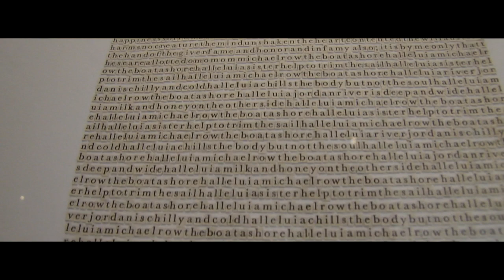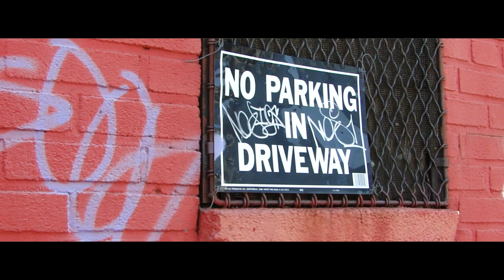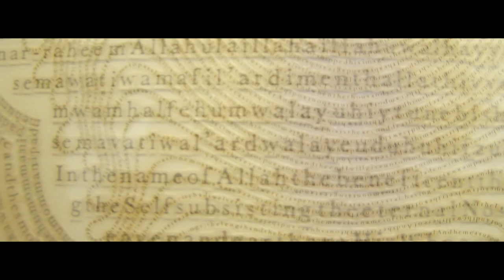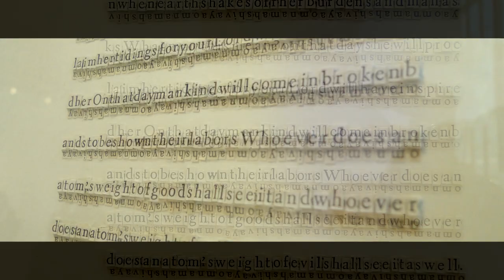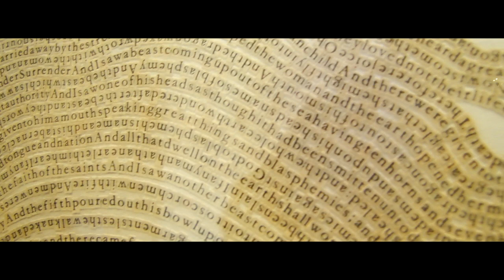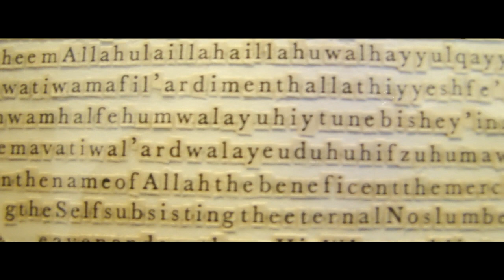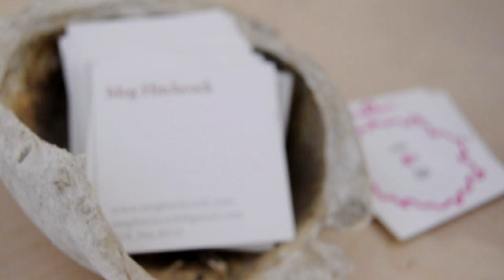QUIET LUNCH MAGAZINE presents MEG HITCHCOCK.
Introducing Meg Hitchcock, a painter turned type artist by way of Springfield, Vermont. Now living in Brooklyn with her husband since 2006, Hitchcock is found to be well versed in the destruction of religious text -- and that's just a pragmatic one-sided description of her work.

Many thanks to: Meg Hitchcoock

- QLM Media